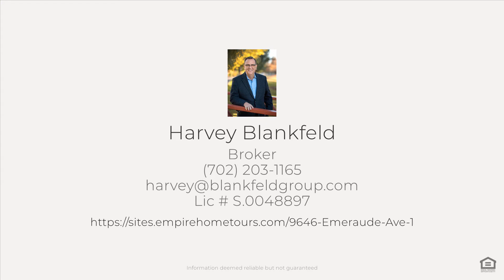Townhome in the Southwest of Las Vegas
9646 Emeraude Avenue, Las Vegas, Nevada 89147
Bed - 2
Bath - 2
Sq. Ft. - 1,475

This impressive townhome tucked away in a beautiful, Southwest gated community presents an inviting family room with warm paint, lots of natural light & wood-like flooring, open and bright kitchen w/ tile flooring & counters, breakfast bar & white cabinetry, primary suite w/ large walk-in closet, separate tub/shower in the primary bath along with dual sinks, the spacious den could be used as a third bedroom, peaceful backyard w/ patio & easy care landscaping & this fantastic location provides great shopping, restaurants & easy access to the I-215 Freeway. This home won't last long!